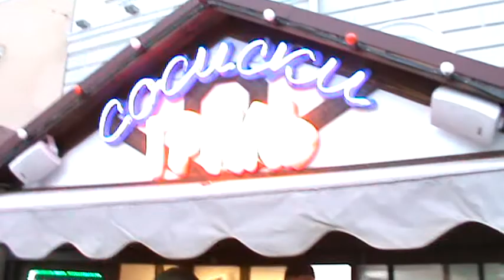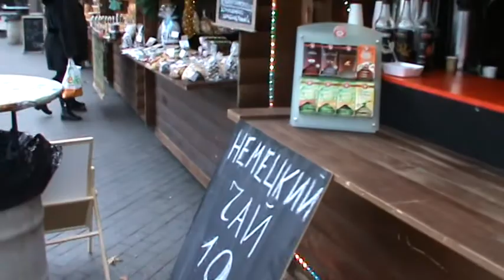Новогодняя ярмарка в Одессе! Приморский бульвар. И ни одного бандеровца ))